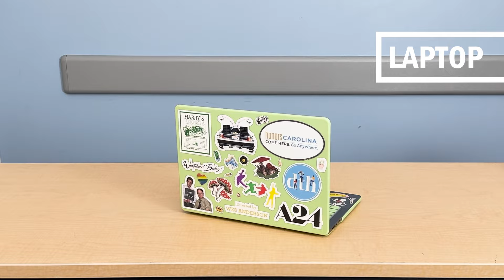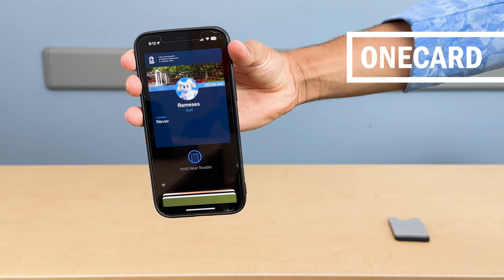10 Things UNC Students Can’t Live Without I UNC Admissions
Tar Heels: Don’t leave your dorm without these 10 essentials!

UNC senior Connor Barnes shares his list of must-have items for life at Carolina.

00:00 Intro
00:06 Backpack🎒
00:25 Phone Wallet💵
00:52 Umbrella☂️
01:24 Phone📱
01:51 Laptop💻
02:26 Water Bottle☀️
02:54 UNC Clothes🐏
03:39 Headphones🎧
04:21 Lanyard🔑
04:51 OneCard💳
05:40 Outro